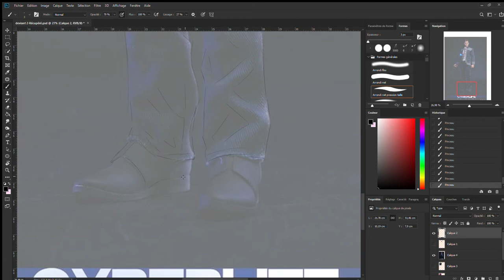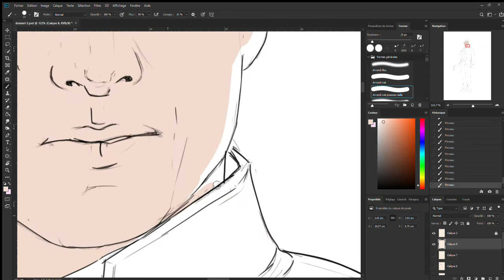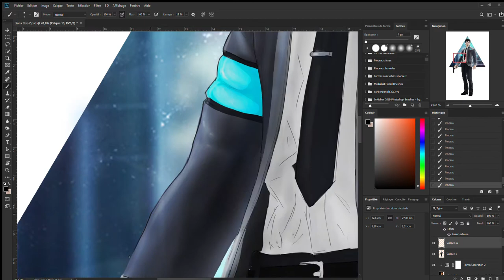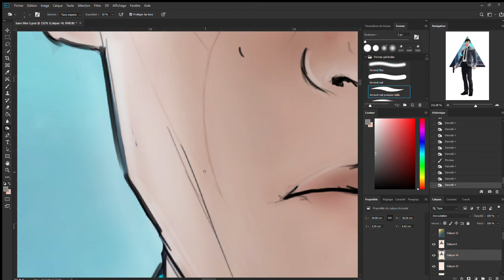Connor - Detroit Become Human Politic Mashup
audio : Thomas Bergersen (Two Step From hell) - Apollo

je vous avait prévenu que la chaine était "concept", je suis toujours à me faire des défis nuls qui ne font marrer que moi.
remplacement de Bryan Deschart par Julien Denormandie (le pourquoi du comment serait beaucoup trop long a expliquer.

(parce qu'en république on est libre de parler/représenter de nos politiques comme on veut, aussi.)